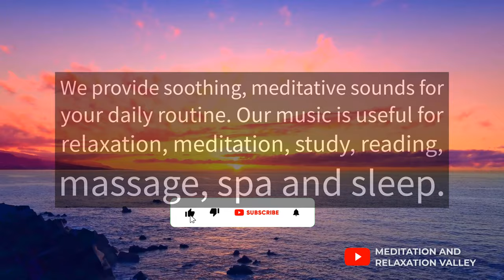Meditation and Relaxation Valley - Meditation - Relaxation - Soothing Sounds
We provide soothing, meditative sounds for your daily routine. Our music is useful for relaxation, meditation, study, reading, massage, spa and sleep.